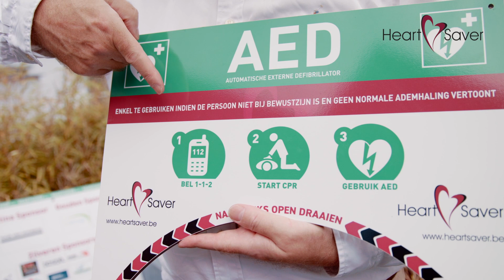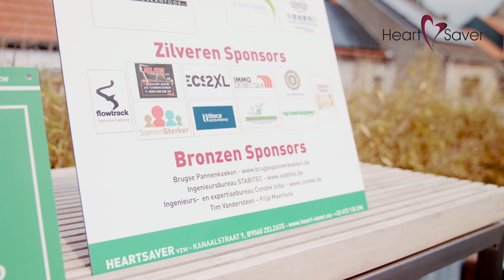HeartSaver wil meer hartstarters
Meer AED's in België?